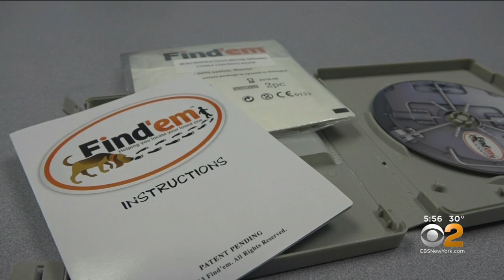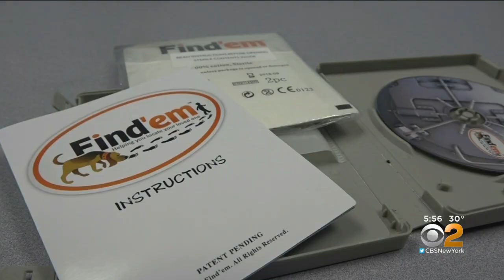Bloodhound Hero: Police Dog Saving Lives One Sniff At A Time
Remi is a 3-year-old bloodhound who is highly scent-specific. CBS2's Alice Gainer reports.